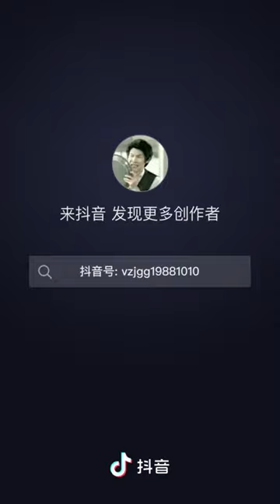Let's learn some steps